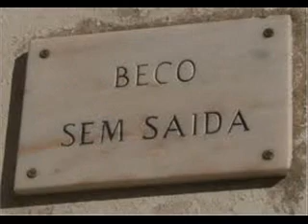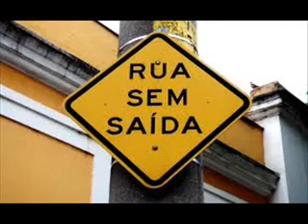Silvio Cesar Beco sem Saida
Sílvio Rodrigues Silva (Raul Soares, 14 de agosto de 1939), mais conhecido como Sílvio César, é um cantor e compositor brasileiro.
Foi crooner do Conjunto de Ed Lincoln, no início dos anos 1960. Participou, em 1965, do filme Na Onda do Iê-iê-iê, no papel de César Silva, contracenando com Renato Aragão e Dedé Santana.
Silvio César
Cantor e compositor que surgiu nos anos 60 no cenário da música popular no núcleo de renovação do samba sediado na gravadora Musidisc ao lado de Orlandivo, Ed Lincoln e Pedrinho Rodrigues. Suas composições foram gravadas por diversos artistas da MPB, como Roberto Carlos ("Moço-Velho"), Elizeth Cardoso ("Pra Você"), Elis Regina e muitos outros, incluindo sucessos como "O que Eu Gosto Você" e "Cantiga Antiga". Participou de musicais, como "O Teu Cabelo Não Nega" e fez trilhas para cinema e temas de novelas. Em 1992 gravou o disco "Aos Mestres com Carinho", em que interpreta clássicos da MPB, como Tom Jobim, Dolores Duran, Lupicínio Rodrigues, Nelson Cavaquinho e outros.